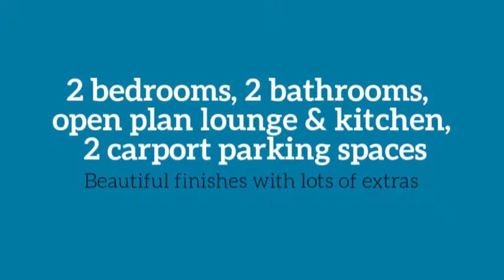For Sale: 2 Bedroom De Velde Apartment in Somerset West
Modern 96m² apartment in De Velde, Somerset West. Large balcony, 2 covered parking bays.